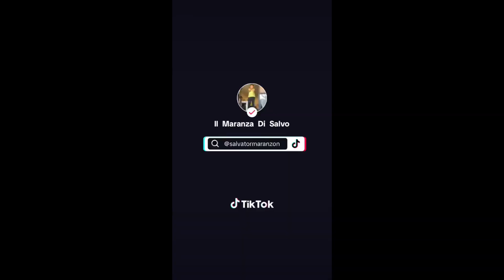Magia di Salvatore!!🫨🐊😺magia con monete